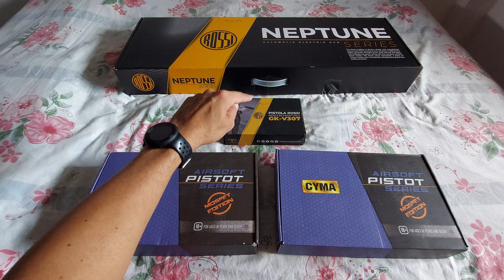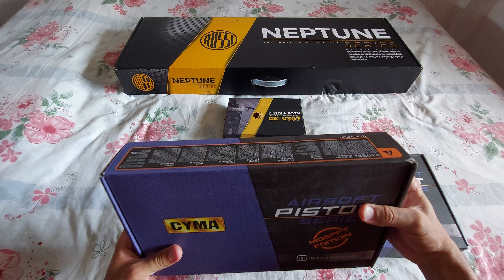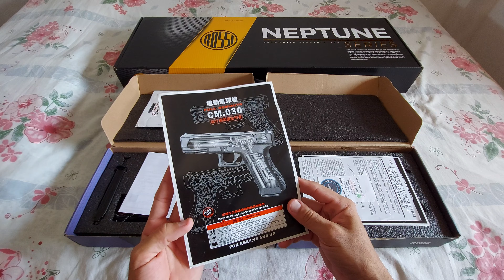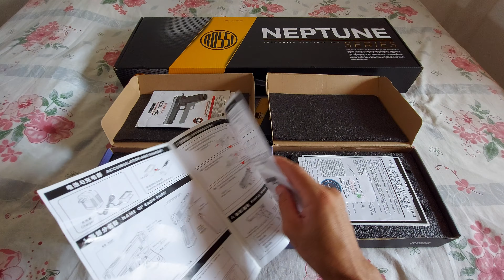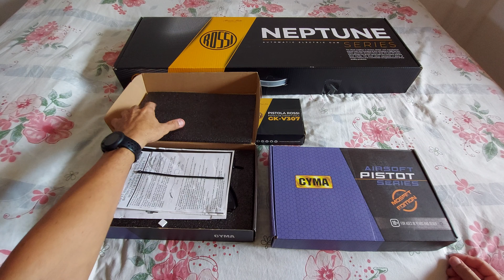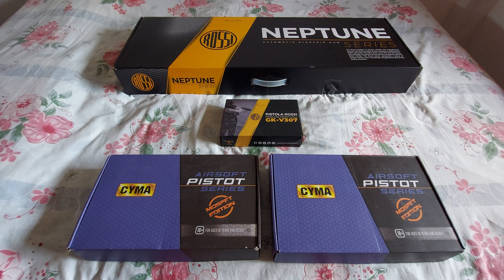PROBLEMA NA GLOCK CYMA CM030s ROSSI AIRSOFT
Gleison Lucas Vilas...
Banco ITAÚ

Falando sobre o problema que tive na compra da Airsoft aep Cyma cm030s Rossi